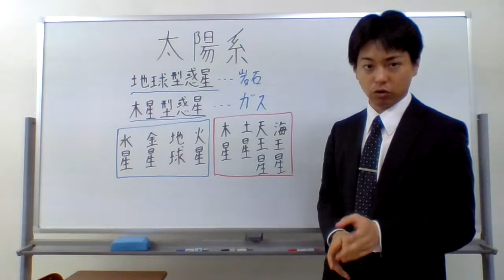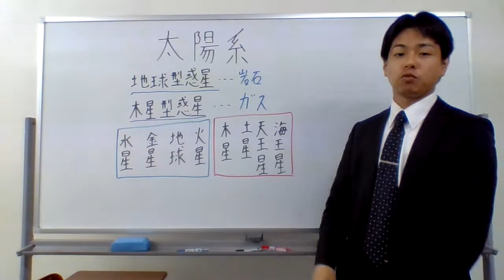地球型惑星とは？？？木星型惑星とは？？？